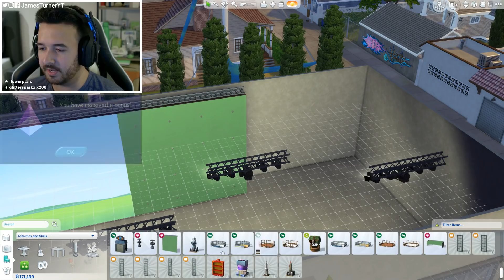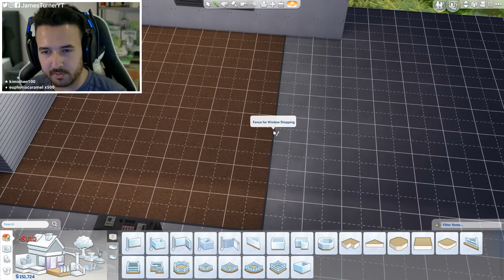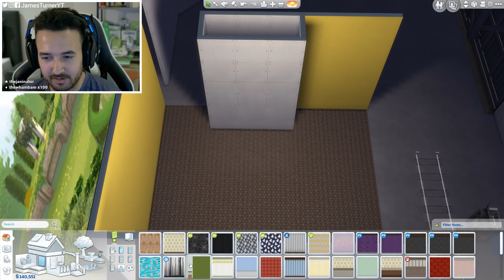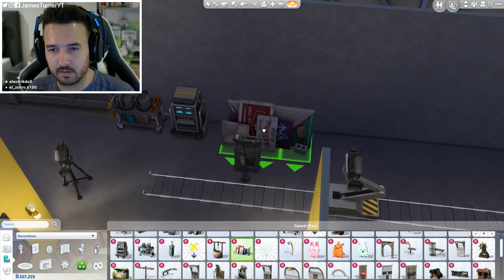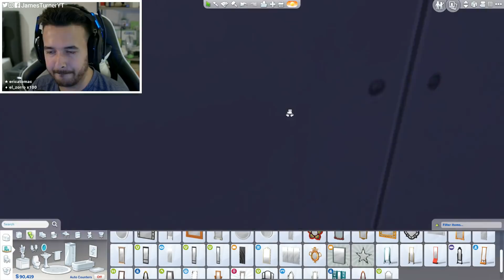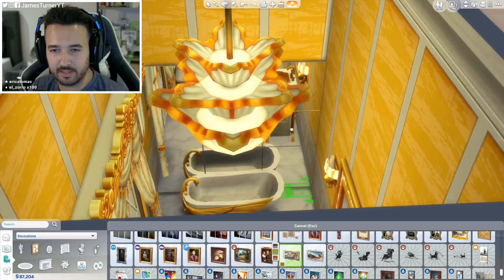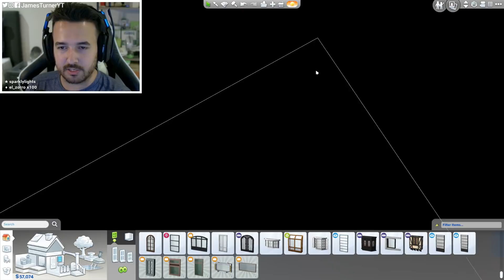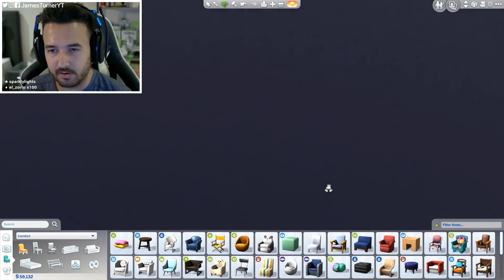Building Movie Sets in The Sims 4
I'm renovating my let's play studio lot (built and build new 70s styled sitcom sets!